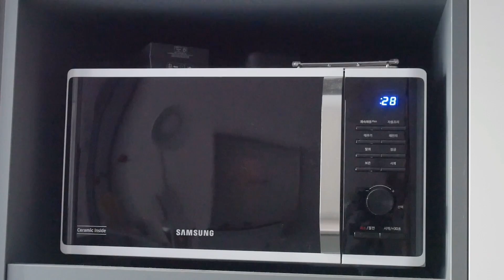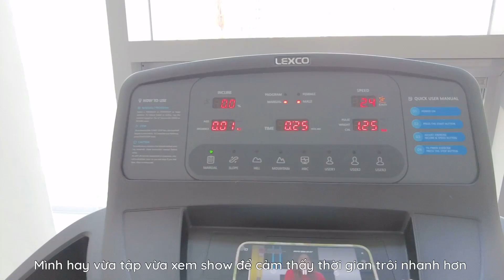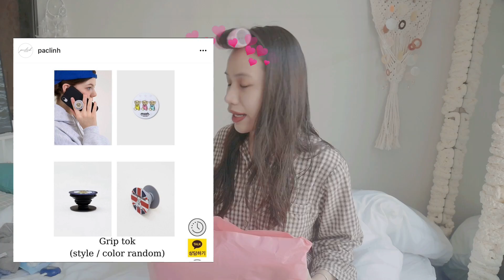'THAT GIRL' MORNIG ROUTINE! LIFE IN KOREA |DU HỌC SINH HÀN QUỐC ♡ Rin Go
VIDEO KHÔNG CHỨA QUẢNG CÁO (●'◡'●)
Chuyện trò với mình qua: